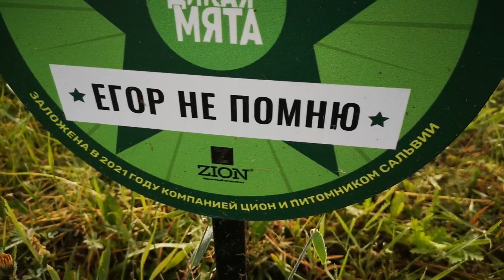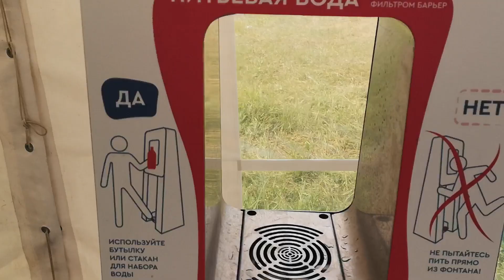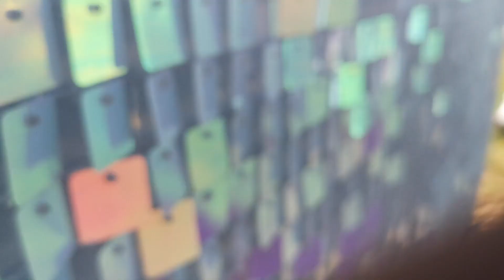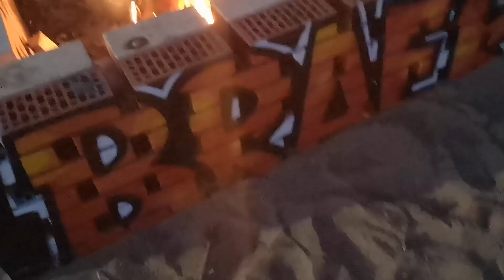Молчаливая Дикая мята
Снято: 17-26 июня 2022